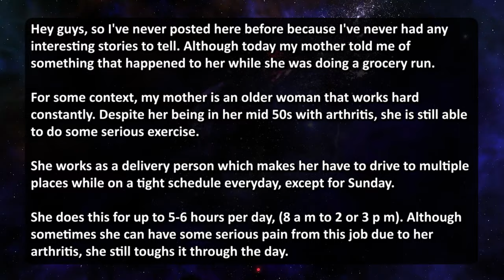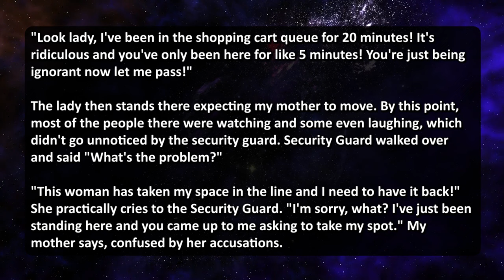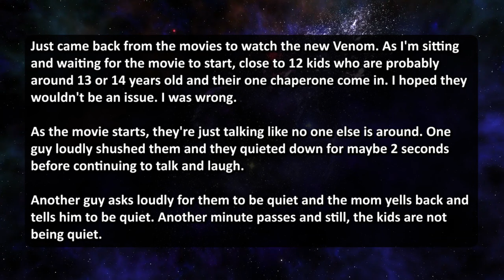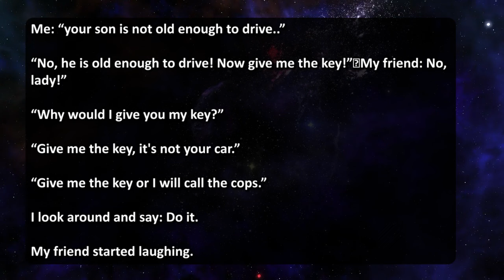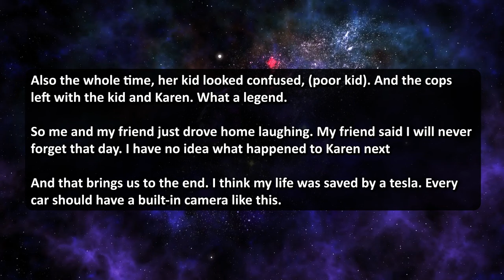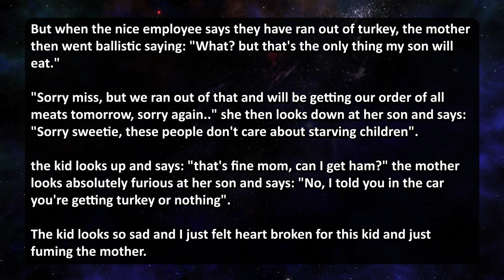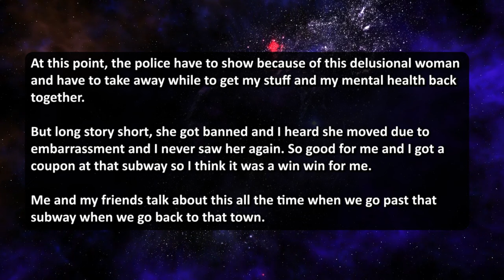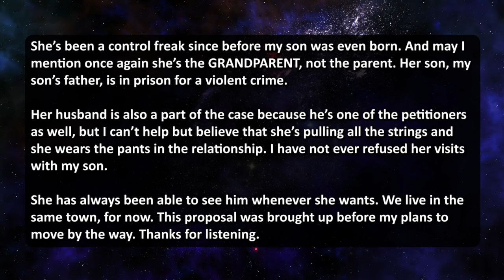ENTITLED KAREN DEMANDS I GIVE HER MY $40,000 CAR KEYS & CALLS THE COPS! TIME FOR ATTITUDE ADJUSTMENT